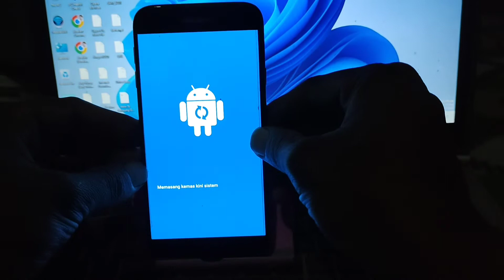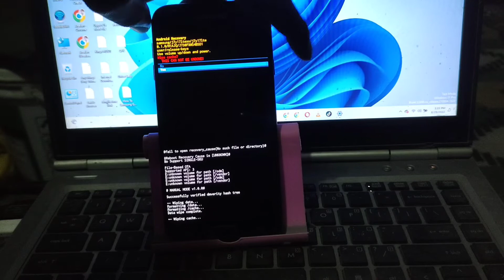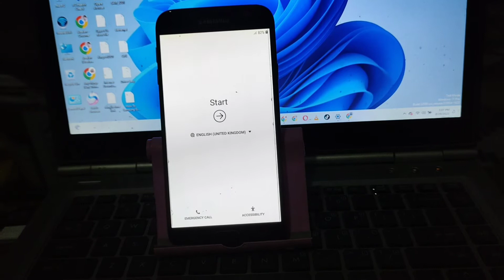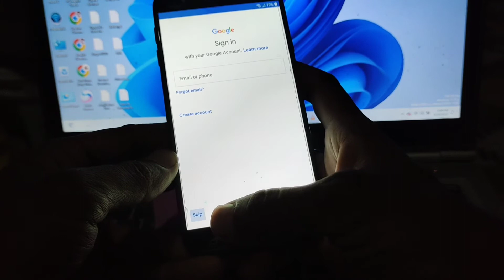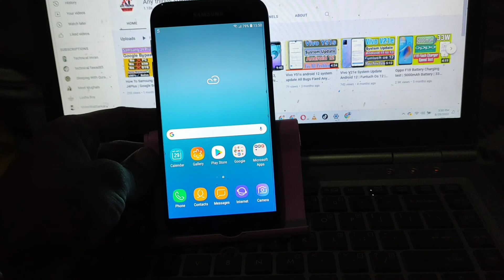Samsung Galaxy J7 Pro | Pin Password Pattern Lock Remove ||Samsung Hard Reset | Any things solution